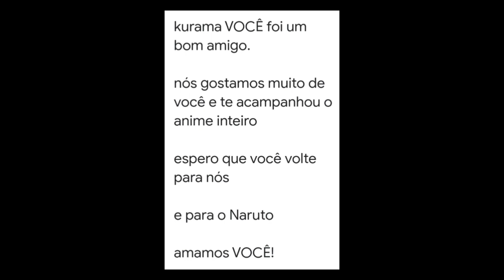EDIT DE NARUTO COM KURAMA(LEIA A DESCRIÇÃO)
sem musica por conta de direitos autorais